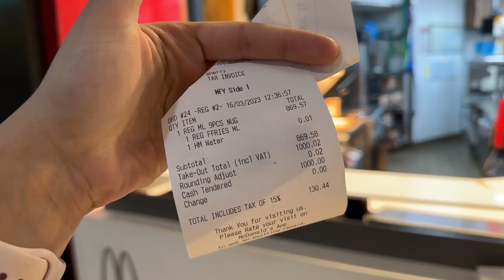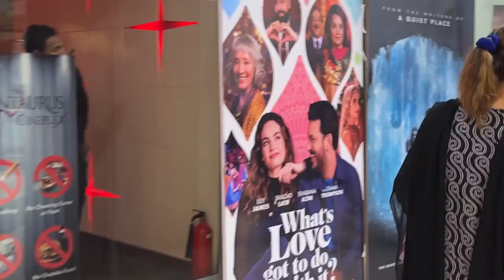JUMMAH VLOG || SAB KE LIYE GIFTS AYE♥️